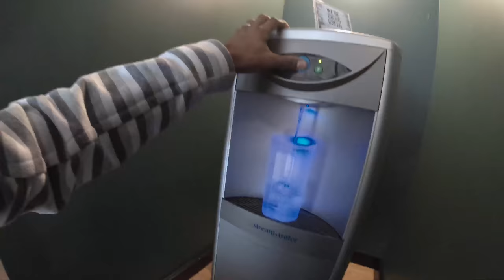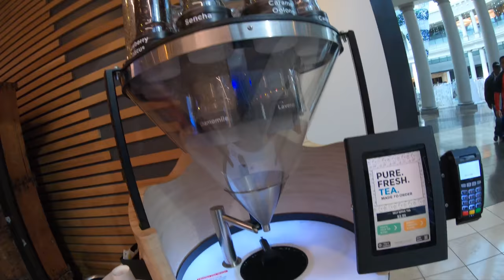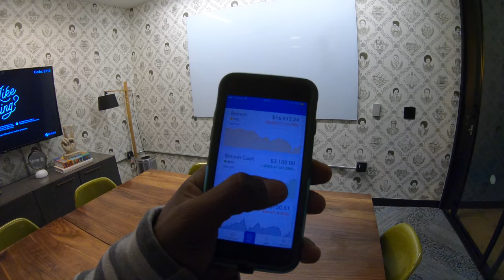First full day on HUEL. VlogMas # 19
Once you buy or sell $100 of digital currency or more will get $10 of free bitcoin.
Uber sign up to drive: $50 - $1250 GUARANTEE
or Bonus
My Uber sign up code wp1nfi